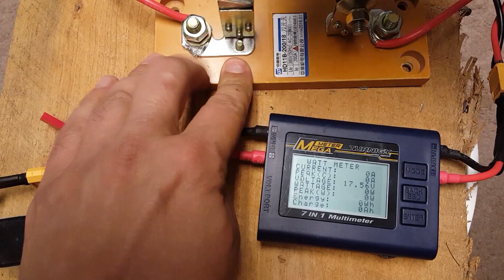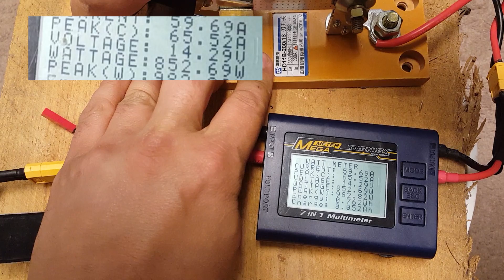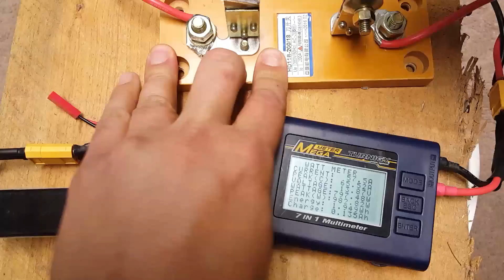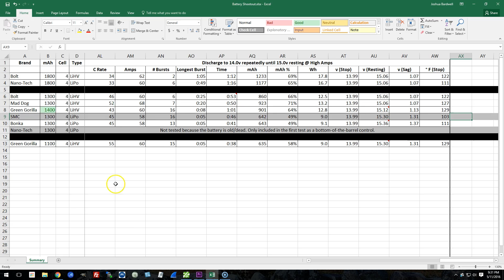Mini Quad Battery Testing - Group One - 14.0 volt discharge @ 60 Amps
Forget the marketing hype. Around here, the only thing that matters is data. SCIENCE! I put a batch of mini quad batteries to the test, and find out which ones are worth their price, and which ones are worth throwing in the trash.

This test consists of discharging the battery to 14.0 volts at a rate of 60 amps. At this discharge rate, the test methodology had to change, because almost NONE of the batteries could go for more than a few seconds without sagging to unacceptable levels.